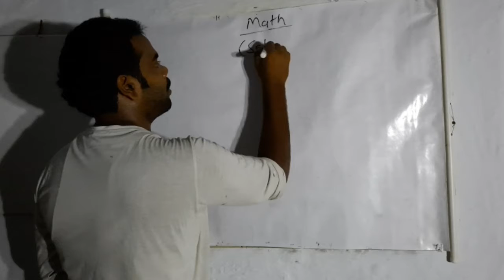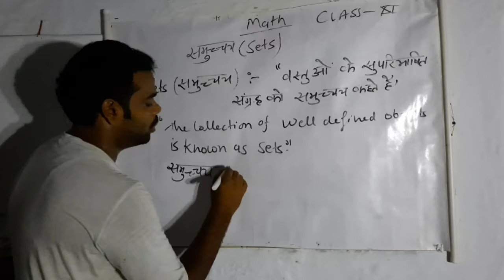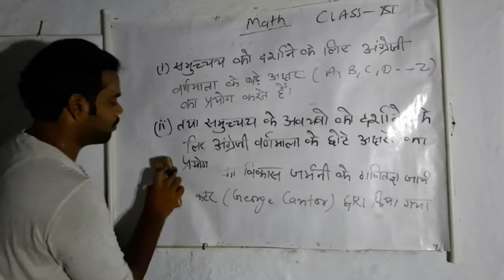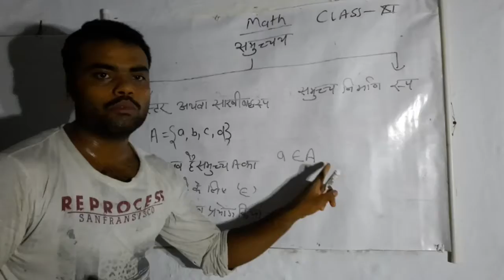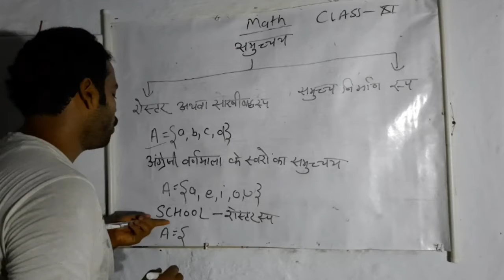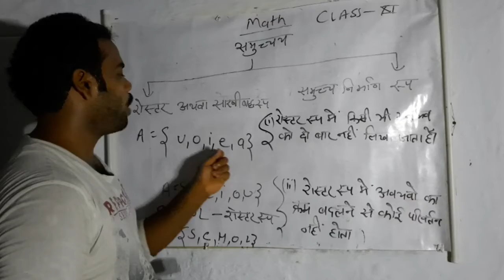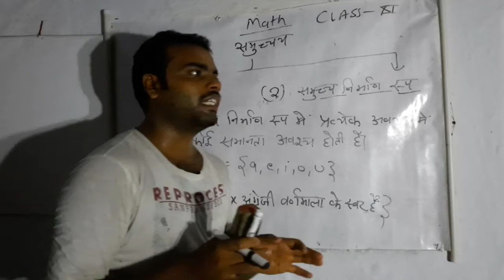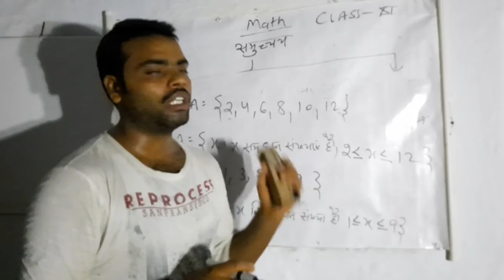Sets class xi in hindi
In this video I have discussed about sets and its type